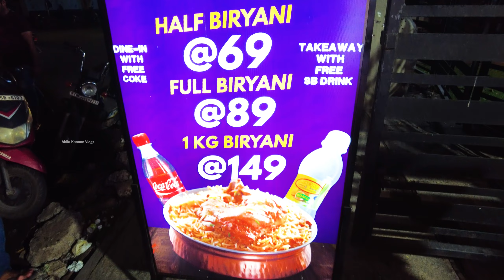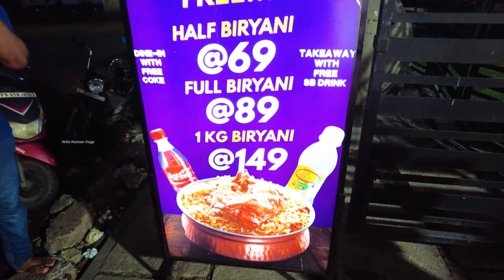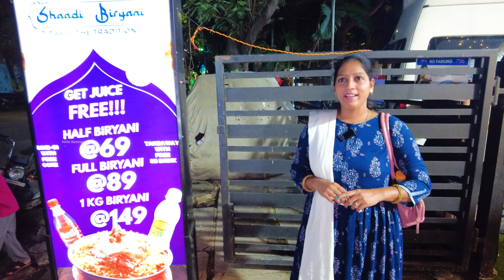ஏகப்பட்ட Offer களை அள்ளித்தரும் Biryani Shop | Cheapest Biryani In Chennai | Akila Kannan Vlogs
Shaadhi Biryani
Trustpuram
Kodambakkam
Chennai